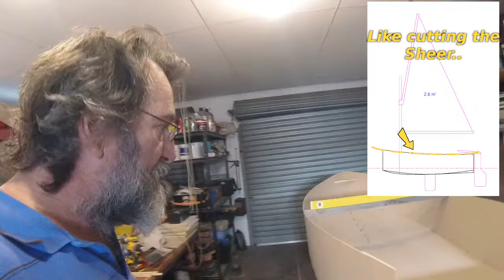MDF boat build (part 3)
In this episode I explain the glue part of the stitch and glue process and fit the transom. Sadly I copied over some of the footage I wanted to use. But I think I still get the idea across. There  is also considerable hair fail here too.

Here's a link to the playlist from part 1.